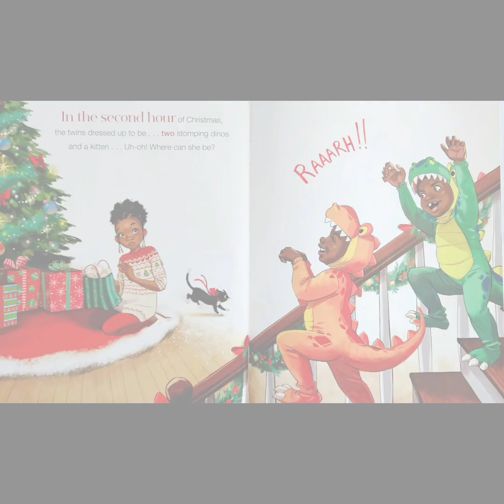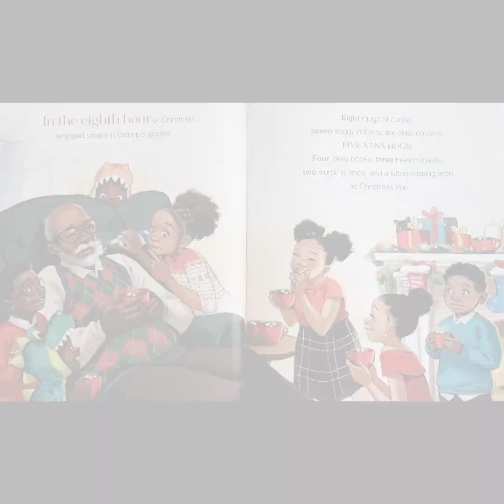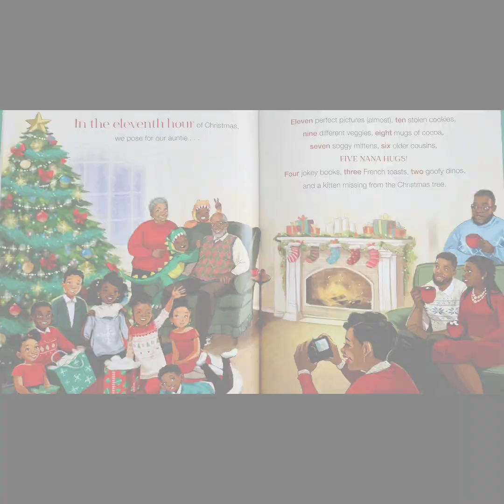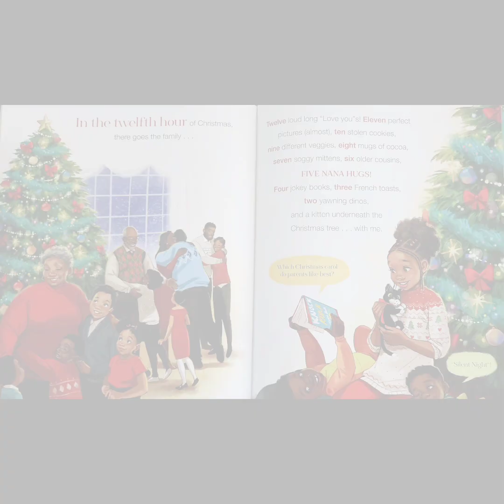*NEW RELEASE* The Twelve Hours of Christmas 🎄 🎅🏽🎁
this family has the whole day of Christmas to spend together ❤️

what will they get to share?